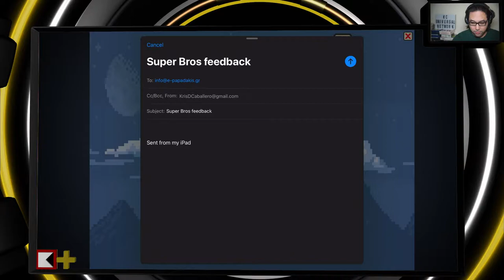"Duper Bros." Gameplay (Levels 1-6) [iOS]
DELAYED EPISODE RELEASE, due to errors and audio issues. Better late than never!

Looking at a simple platformer, with gorgeous pixel graphics, for the iOS titled "Duper Bros!" This Mario-like game has enough challenge even for the diehard video gamer, due to its controls. Nevertheless, its music soundtrack and the game overall is a ton of fun (also includes ads). Thank you to Konstantinos Papadakis for developing this game!

Friday Night Video Gaming is a series focused on playing retro, "old school" video and computer games, along with some modern titles. This is a KC Universal Network Original (formerly SHOWSOTROS). Artwork, video game footage featuring the game(s) and all images depicting such illustrations and images are credited to the producers, creators and those involved. All motion graphics were composed and designed personally. The series format is inspired by the Let's Play format.

This episode was shot, edited and produced for the purposes of entertainment, uploaded, with permission, from the host and from any/all other parties involved.